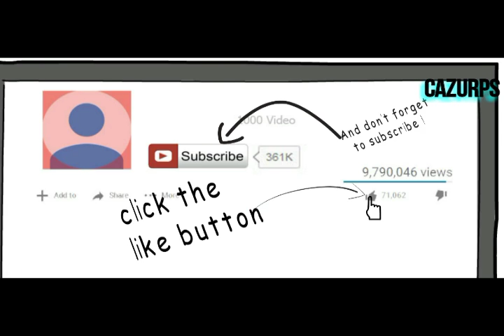Grown Men Acting Like Kids funny video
Just messing around as usual lol !! My LOSI XXL2 LST Brother and I were just messing around with my Train Horns on my Truck.